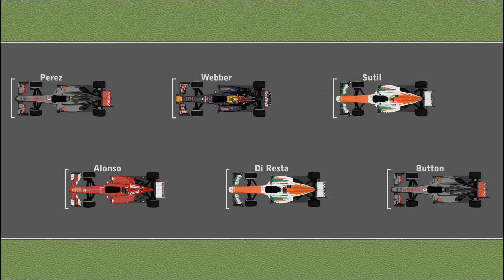F1 2013 6 Player Championship - Round 5 Race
Right, lets get one thing straight right away. I've actually gone to a lot of effort to get this video a bit shinier and more polished. Note the nex graphics before and after the race and the new tables I made that are now going to be displayed before qualifying, and after the race (after race one's updated to the latest points tallies). So listen up world, you damn well better appreciate the effort this sick (as in ill, not mentally disturbed... though that might also be debateable) individual has gone to to get this all sorted for your viewing please. Appreciate it damn you, APRECIATE IT!!!

Now back to the normal telecast.

I HATE THIS TRACK.

Whoever designed it is an idiot, it sucks. And that's official because I bloody well say it is.

That being said, I did some practice here during the week, and secretly found I had some pace. More than I was able to show in qualifying (fucking Pic, that moron). Can I recover from 13th?

Also share this amazing, lifechanging, wonderful, bullshit, stupidity that is my racings. Like it, fave it, tell your friends, if you don't have friends make some, and then tell them. Tell your family, if they don't talk to you anymore, then MAKE them.

I'm not loopy! Your face! Burritos!

BOOBIES!!!